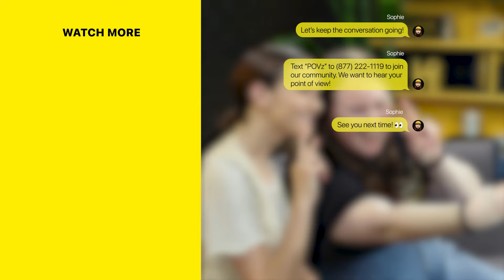Alyson Stoner Opens Up About Disney Channel, Childhood Stardom, and Mental Health | Exclusivez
POVz = Gen Z Points Of View

We're breaking echo chambers LIVE on camera for the world to see! POVz, the first-ever genz talk show, blasts controversial topics from multiple perspectives, by young people, for young people. Hosted by TC's Founder and CEO, Sophie Beren gets deep with celebrities to amplify their personal experiences on povzexclusivez.

In this interview, alysonstoner opens up about her childhood stardom, her mentalhealth journey, and her mission to make the world a better place through wellness via her company @MovementGenius.

Cast

Produced by The Conversationalist & Mastermynd Media

Director - Ethan Blum
Producer - Desanka Ilic
Producer - Mark Rodriguez
Director of Photography - Ethan Blum
Camera Operator - Jeremy Levy
Camera Operator - Derrick Perrucci
Editor - Ulises Abundis
Color and Sound - Jordan van der Weyden
Graphic Design & Animation - Sharí Hernandez

Text "POVZ" to 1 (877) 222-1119 to get involved.